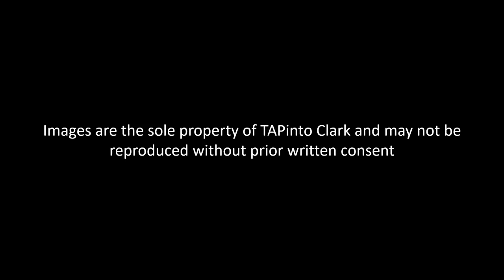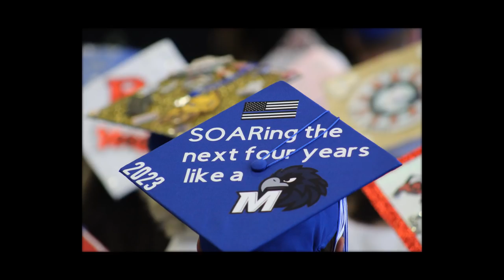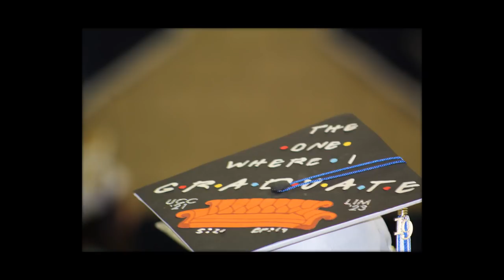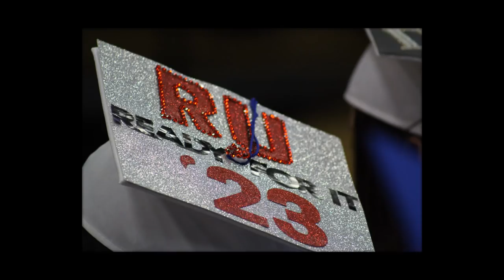062019 ALJ Graduation Slideshow VIDEO